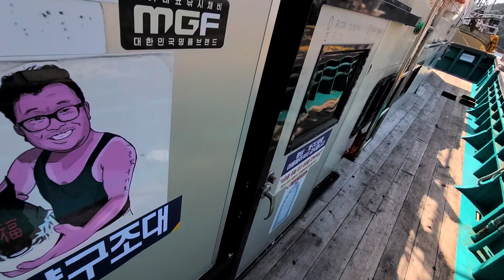갈치배집어등 통영갈치구디호 집어등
갈치 집어등 교환 작업중